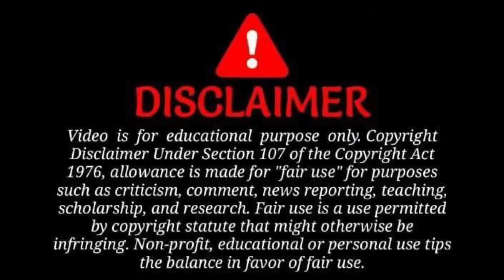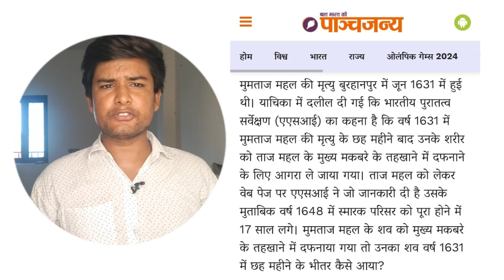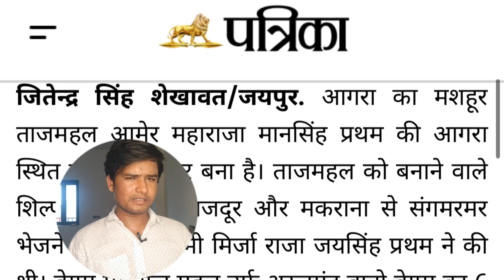meera rathore पहुँची tejo mahalaya पे kawad चढ़ाने | tejo mahalaya ka rahasya | sudeep kumar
Mira Rathore
Sudeep Kumar
Mira rathore kawad news
Mira rathore tejo mahalaya